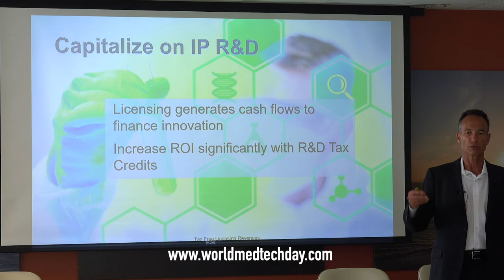World Medtech Day is May 5th, 2020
World Medtech Day is a one day medical device, biotech and startup conference.  will provide the world with the latest medical device innovations, investment insights, startups and discussions with industry leaders. The conference will include presentations, a vendor fair and startup competition. This event takes place on May 5th, 2020.

Conference Attendance - $249.00 - Includes attendance for one, breakfast, lunch and all day access to the World Medtech Day Conference and exhibit area and admission to evening cocktail reception.

Conference Live Stream - $295.00 -   Single Conference Live Stream Ticket to the worldwide event. This is for access from one computer or device.
Startup Table Display - $750.00 - This is an opportunity to display your Startup company. Includes two conference attendee tickets, all day display in our exhibition / startup ballroom, Startups will be provided with a 6 foot table. Each Startup will be given a ten minute time slot to present their company

Vendor Table - $1250.00 - This is a company exhibit opportunity, Includes two conference attendee tickets, all day display in our exhibition ballroom. Exhibitors will be provided with a 6 foot table top for display.